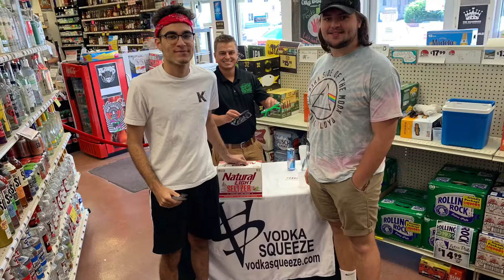Vodka Squeeze Hits up Ball States Finest!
Today we visited the Friendly Package Location in Muncie right outside Ball State.